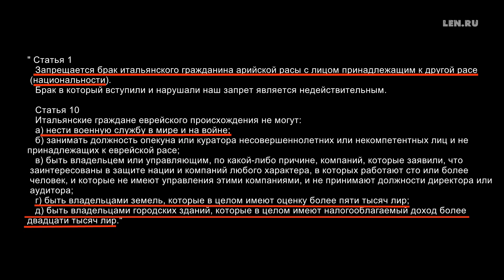Зачем Соловьёву Муссолини? Юрий Нерсесов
Юрий Нерсесов, журналист, публицист.

Помощь проекту:
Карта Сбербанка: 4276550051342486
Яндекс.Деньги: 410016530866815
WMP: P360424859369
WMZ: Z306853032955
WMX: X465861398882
BTC: 1MQ8HmSbt8xZz2grYJCYhwe7WndeAXUuq
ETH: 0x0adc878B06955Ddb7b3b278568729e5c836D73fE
BCH: qqpah8az44d3nuj64t4tazr9n3d6jkz3t59yym8lvt
XLM: GBV7MAFO5V54NRLNWDMGJXB5EPFRNOVXUE6FIBBOEGCNLQSGWNW656U3